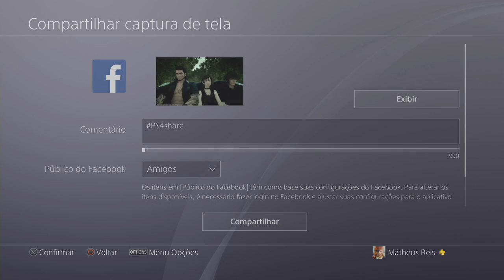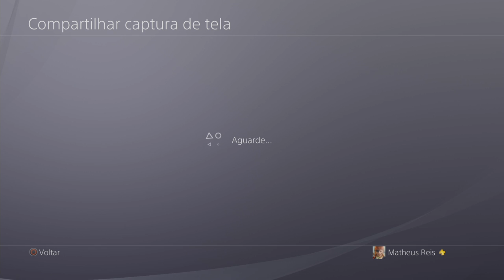Final fantasy XV